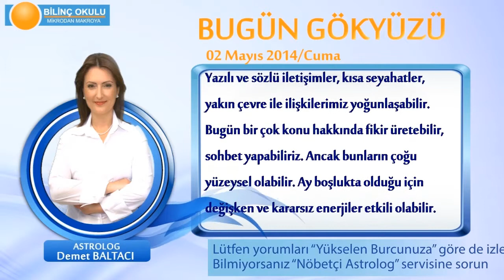AKREP Burcu, GÜNLÜK Astroloji Yorumu,2 MAYIS 2014, Astrolog DEMET BALTACI Bilinç Okulu